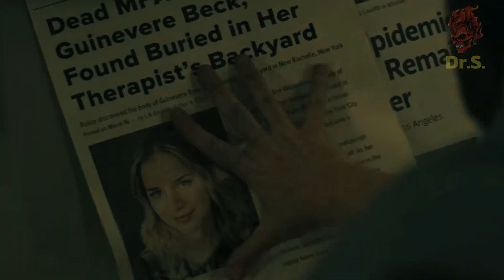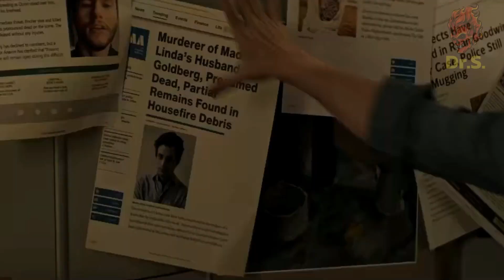YOU CUARTA TEMPORADA analisis/critica/humor con spoilers.netflix DR.S. videos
Se estreno la primera parte de  cuarta temporada de YOU.
JOE GOLDBERG ahora es profesor y detective .
La serie cambio bastante ,pero esto juega a favor o en contra ?.
seguime en mi blog FACEBOOK RESIDENT HORROR